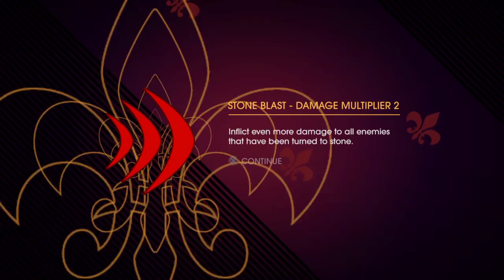Saints Row: Gat out of Hell ep 10